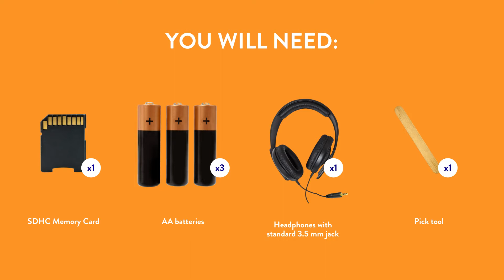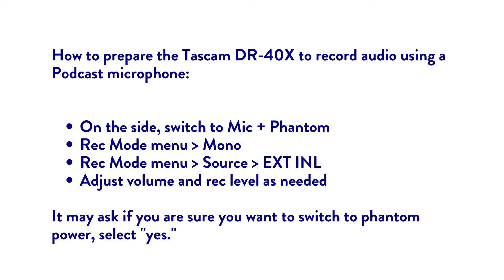How To Connect the Tascam DR-40x Audio Recorder to a Podcast Microphone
This video demonstrates how to connect the Tascam DR-40X 4-track digital audio recorder to a condenser "podcast" microphone for high-quality, at-home audio recording with storage via an SDHC memory card.